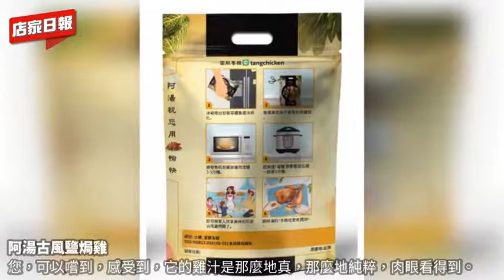阿湯古風鹽焗雞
台中西屯網路推薦鹽焗雞宅配，台中西屯宅配美食鹽焗雞，台中西屯網友推薦鹽焗雞，台中西屯派對美食推薦，台中西屯高CP值全雞料理，台中西屯鹽焗雞店家自取，台中西屯團購鹽焗雞宅配，台中西屯鹽焗雞網路購買，台中西屯辦公室團購美食，台中西屯土雞料理網購，台中西屯家庭聚餐美食網購，台中西屯跨年派對美食訂購，台中西屯全雞網路訂購宅配，台灣特色必吃美食，台中西屯美食鹽焗雞
200多年前的古早味，重現台灣 (!)

在這個 ”貪吃”的年代裡，
食海茫茫，製作料理成了兩大派，就為了討好顧客的味蕾

一派力造創新，一派遵循原味

而阿湯古風鹽焗雞正是遵循原味，是一道傳統，極富盛名的清代著名菜譜，製作非常耗時，為了保有古風的做法，一隻雞得花上2~3個小時是必須的!

古代，因製作配料有限，靠的是廚師的烹調功力。

試想一隻不炒、不燒、不烤、不炸、不煎、不燻、不蒸，不油的雞，會美味嗎(?)

滴水不加丶滴油不放丶不添加任何調味粉料，它特别地純，特别地鮮，特別地健康。

鹽焗雞的精髓，就是在保有原汁原味，我們的雞肉，嫩嫩富有彈性，最適合手撕的吃法。

鎖油，這是製作者的挑戰

您，可以嚐到，感受到，它的雞汁是那麼地真，那麼地純粹，肉眼看得到。
▲滴雞精▲就在這裡誕生。

阿湯古風鹽焗雞讓您享受純純真真正正的"雞" 的味道 (!)

▲您可以再多了解阿湯古風鹽焗雞一點
我們全程採用冷凍真空袋及特製保鮮膜層冷凍盒。
讓您的宅配一樣 ”地” 鮮美。

親民價格，450元/隻
且為了您食得安全、我們主動送化驗，SGS 驗証無防腐劑，可放心食用。